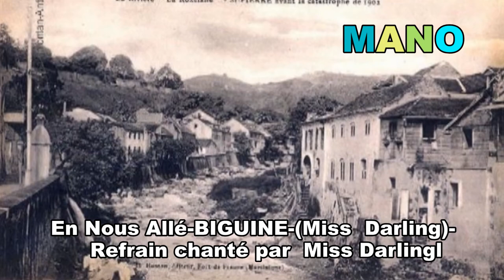En Nous Allé-BIGUINE-(Miss Darling)-Refrain chanté par Miss Darling-Année-1939